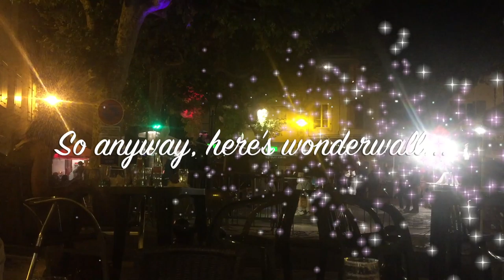How the French party